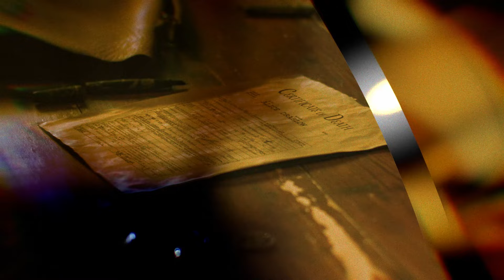The Woman in Black at the Gaiety Theatre trailer 2024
The legendary production of Susan Hill’s chilling ghost story THE WOMAN IN BLACK comes to The Gaiety from 28th May. - 1st Jun.

The Woman in Black brilliantly delivers atmosphere, illusion and horror!

Experience the thrill and excitement of this critically-acclaimed international theatre event that has been seen by over 7 million people worldwide, and continues to delight and terrify audiences of all generations.

Obsessed with a curse that he believes has been cast over him and his family by the spectre of a Woman in Black, Arthur Kipps engages a sceptical young actor to help him tell his terrifying story and exorcise the fear that grips his soul.

‘The most brilliantly effective spine-chiller you will ever encounter’ - Daily Telegraph.

‘Guaranteed to chill the blood’ - Evening Standard